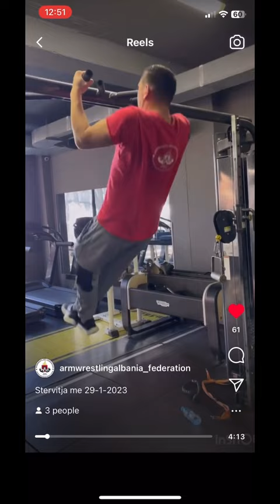Kledi Çokaj workout 2